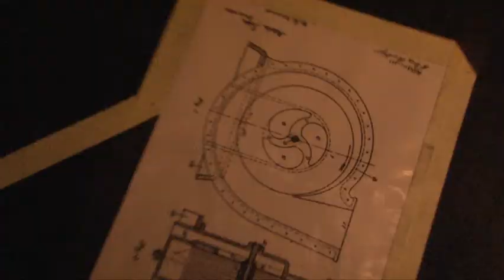"Tesla" Off Broadway - Opening Night May 24th, 2013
By: Video Journalist: KevinWood.com
A Play Based on the Life of Nikola Tesla

The life of the extraordinary scientist, Nikola Tesla, may not be as well known to individuals as Thomas Edison; but should be considering the things he discovered and invented in the field of electrical science. The Serbian-American scientist most known for inventing the rotating magnetic field and production and distribution of electrical energy based on the use of alternate currents has become more prominent over the years through museums and other art forms. Fascinated by his life and the things he created, Serbian-American director, Sanja Bestic, has teamed up with writer Sheri Graubert to tell the story of Tesla's life in their new off-Broadway play, Tesla. The play, consisted of an intimate cast of six actors, three of which played double rolls, had it's  preview night on May 23rd at 7pm. Tesla officially opened on May 24th at 8pm and will run through June 8th at Theatre 80 with Sunday Matinees at 3pm. With this year being the 70th anniversary of Tesla's passing, Bestic couldn't have thought of a more perfect time to bring Tesla into the spotlight. Putting her heart and soul into the life of Tesla, Bestic has gained the support of The Tesla Science Foundation, Nikola Tesla Club, Nikola Tesla Inventors Club of the US, The Consulate General of the Republic of Serbia in New York, The Office for Cooperation with Diaspora and Serbs in the Region, as well as Vuk Jeremic who is a Serbian physicist, Politician and President of the United Nations General Assembly.

The play lives out Nikola Tesla's final days in his New York hotel room as he is torn over the destruction and devastation occurring back in his homeland. It will take a look back through the eyes of an older Tesla into his younger years as a scientific inventor in his lab and work place. Tesla will explore the many risks Nikola Tesla took in the scientific realm discovering things that would have brought several advanced technologies to us many years prior to when we actually had them. It will also shine light on Tesla's relationship with Thomas Edison and will make the audience think twice about Edison's discoveries.

The play will star James Lee Taylor, a New York based English actor and model, who will fill the shoes of Nikola Tesla. Taylor, who grew up in a show business family (his father was a comedian and mother, a successful model), always harbored dreams of following in his parents' footsteps. Modeling and acting being his two main passions, Taylor is signed under Select Model Management and IMG New York and recently starred in the play, The Tiger. Graduated from the world famous Lee Strasberg Theatre and Film Institute, Taylor is looking forward to bringing such an important character such as Tesla to life. He will also star in the upcoming documentary on Nikola Tesla next year also directed and produced by Sanja Bestic.